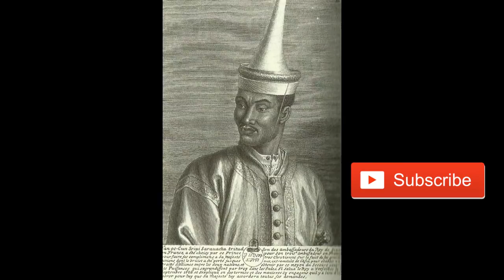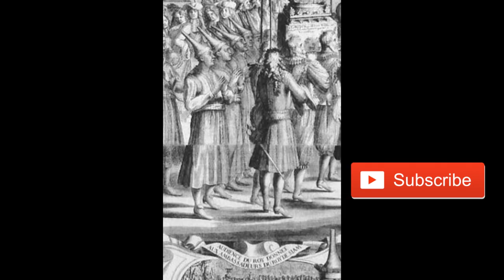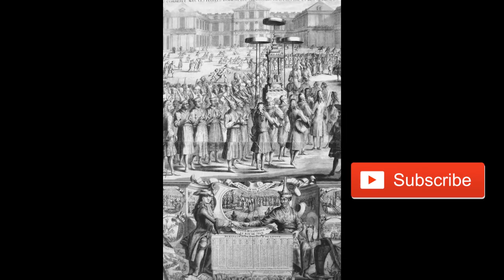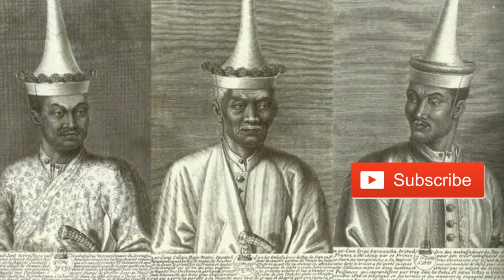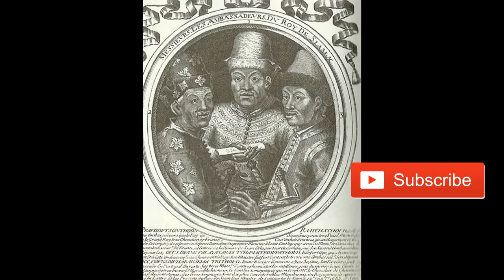ออเจ้าห้ามพลาด!! เปิดจดหมายโกษาปานที่เอ่ยถึง"ขุนศรีวิสารวาจา" เรื่องเล่าบันเทิง CHANNEL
goo.gl/wH0ftf

***สนใจประวัติศาสตร์เรื่องไหน สามารถโพสแจ้งเข้ามาได้เลยครับ 😄😄
ขอขอบคุณ : คุณศรีสรรเพชญ์